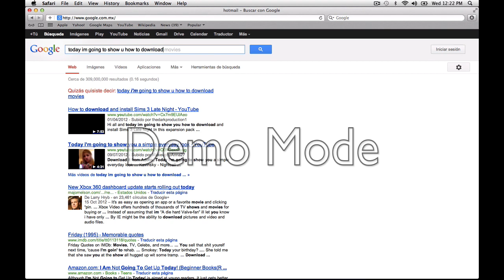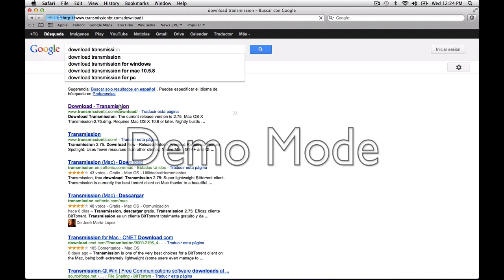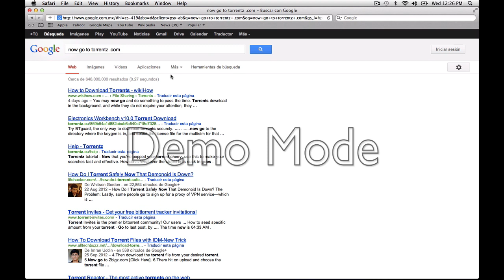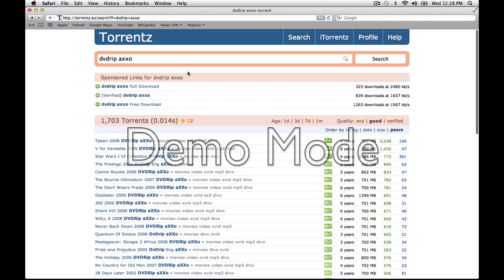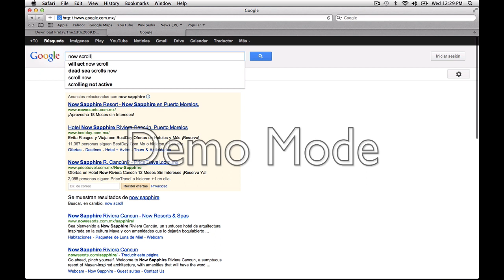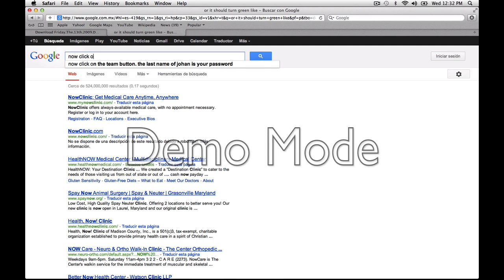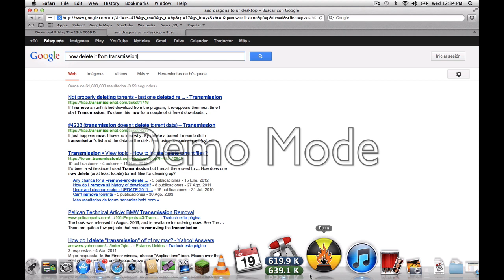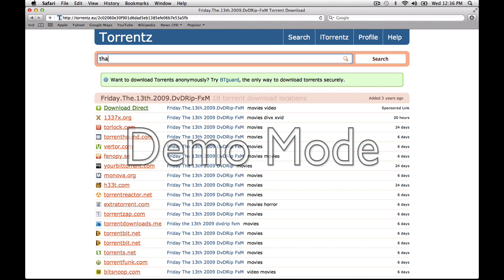how to download movies from torrentz to ur computer free